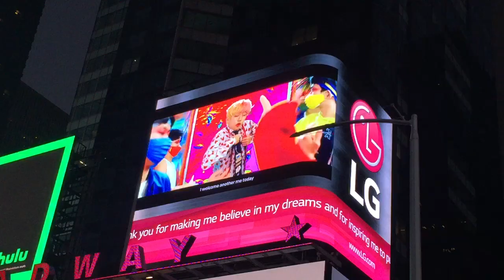BTS LG Ad in Times Square